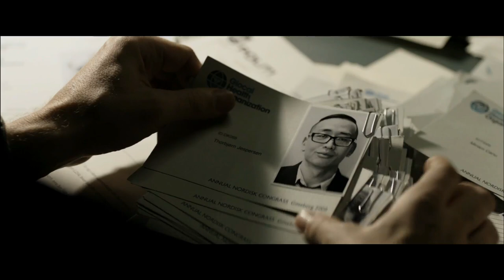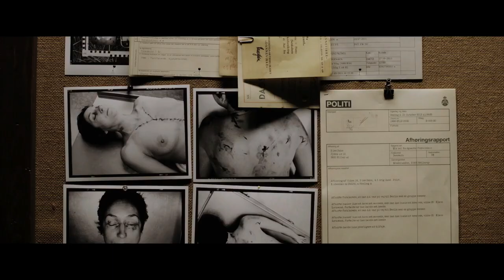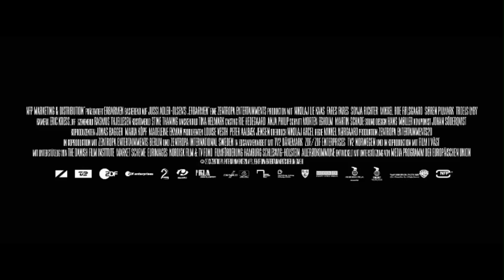ERBARMEN (Sonja Richter) | Trailer & Filmclips german deutsch [HD]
ERBARMEN (deutscher Trailer / Trailer deutsch german HD)
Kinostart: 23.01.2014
Darsteller: Nikolaj Lie Kaas, Fares Fares, Sonja Richter u.a.

Genre:
FSK:
Land: DE
Produktionsjahr: 2013
Originaltitel: Kvinden i buret
Verleiher: NFP

Carl Morck (Nikolaj Lie Kaas) ist seit 25 Jahren Vizekriminalkommissar bei der Mordkommission Kopenhagen. Bei seinem letzten Mordfall geriet er mit seinem Team in einen Hinterhalt und wurde schwer verletzt. Zwei Monate später geht der traumatisierte Polizist wieder zum Dienst. Er wird mit dem Aufbau des Sonderdezernates Q beauftragt, das alte, nie aufgeklärte Fälle wieder neu aufrollen soll. Nun sitzt er mit seinem neuen Assistenten Hafez el-Assad (Fares Fares) in einem Kellerbüro und dreht Däumchen, denn das eigentliche Ziel dieser Arbeit soll sein, ihn von aktuellen Ermittlungen fernzuhalten. Doch dann stößt Assad auf die Akte der seit vielen Jahren verschwundenen Politikerin Merete Lynggaard (Sonja Richter). Nachdem diese damals spurlos von einer Personenfähre verschwand, wurde ihr Fall letztlich als wahrscheinlicher Selbstmord abgetan und nicht weiter verfolgt. Der Kommissar findet seinen alten Ehrgeiz wieder und geht einigen Nachlässigkeiten des Falles nach. Währenddessen wird die Politikerin immer noch von ihrem Peiniger in einem Druckbehälter gefangen gehalten; der will das grausame Spiel aber langsam zu Ende bringen.

DANKE! ^^

dvd, hd,  (genre, schauspeiler-namen, ganzer Titel, ganzer, titel, originaltitel)